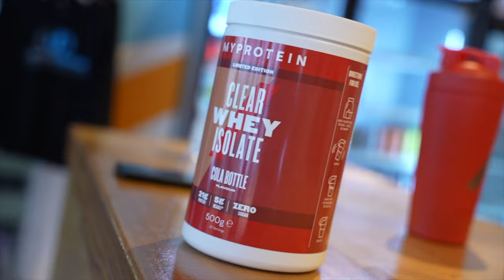HONESTLY Reviewing MyProtein's Impact Week 2023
An honest taste test from members of the public of the brand new and limited edition (for impact week 2023) cola bottles flavour of clear whey isolate!